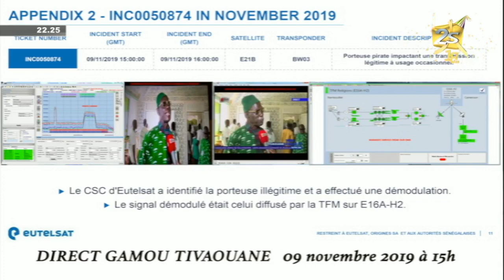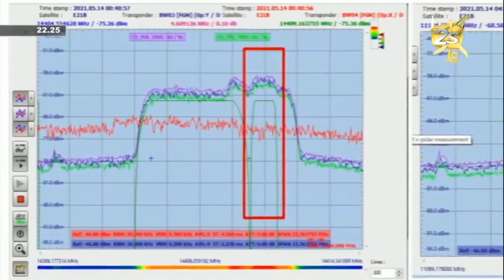VOL DE FRÉQUENCE DE LA 2STV PAR LA TFM – EL HADJ NDIAYE DONNE TOUTES LES PREUVES : « DEPUIS 2018… »